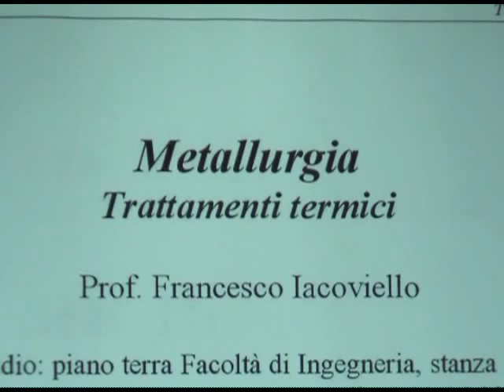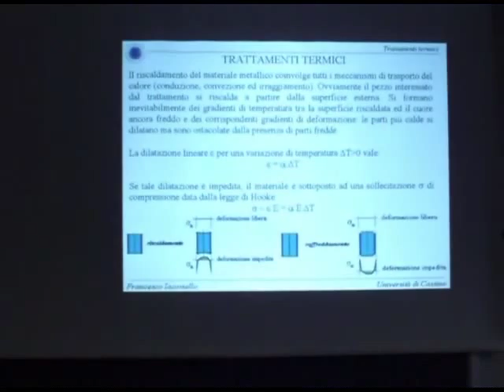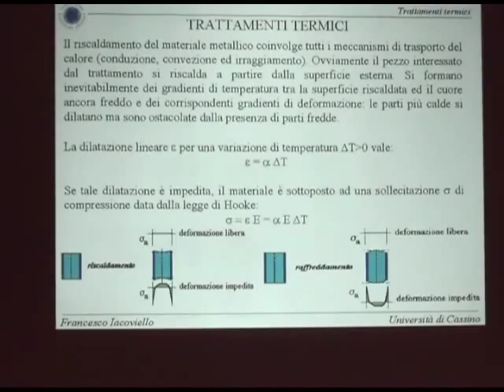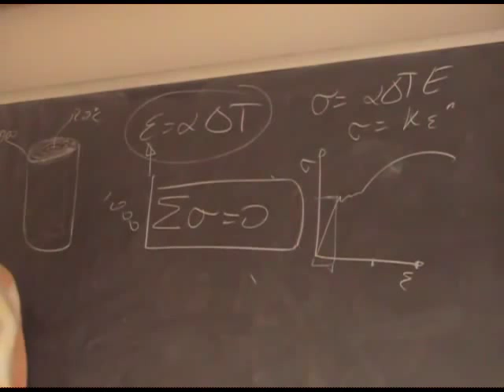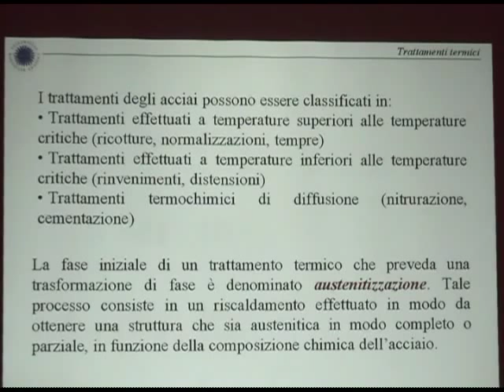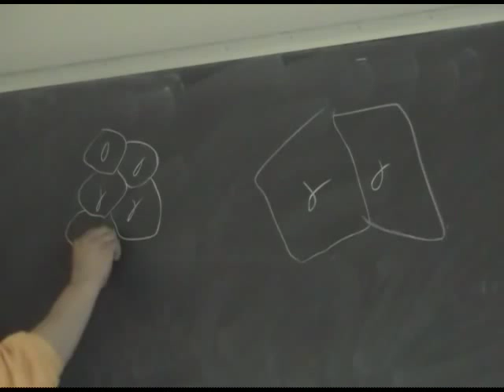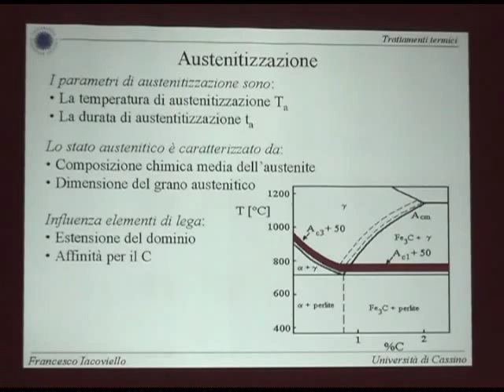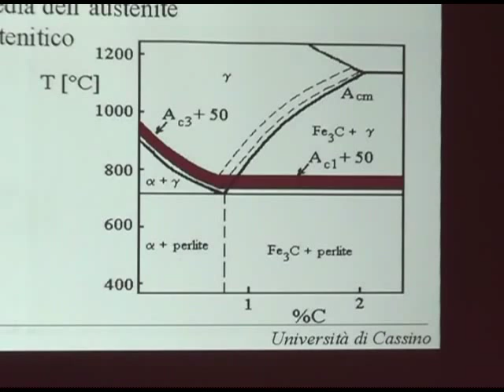Metall I Lezione 12a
Trattamenti termici (austenitizzazione)